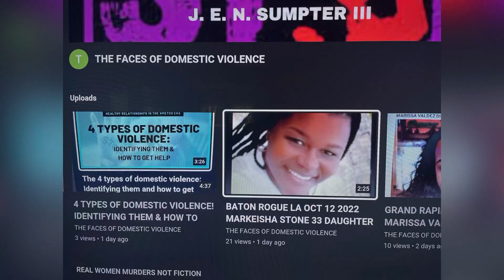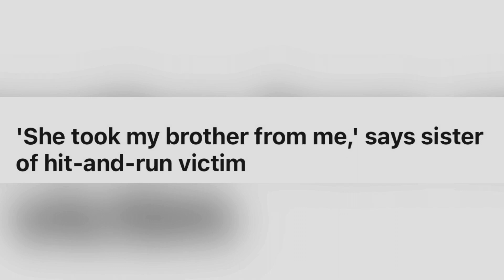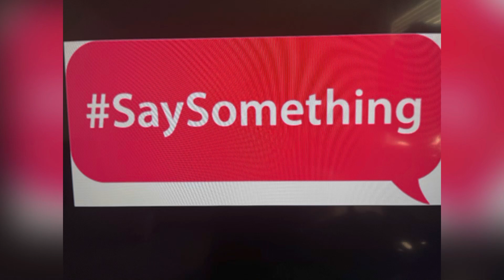PHILADELPHIA, PA PUB DEC 28 2022 ROLAND WHITE 22 KILLED IN A HIT-AND-RUN CRASH IN NORTH PHILADELPHIA